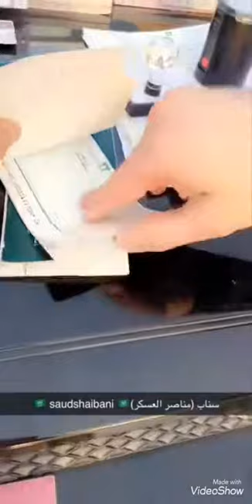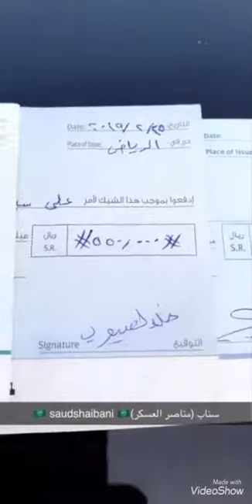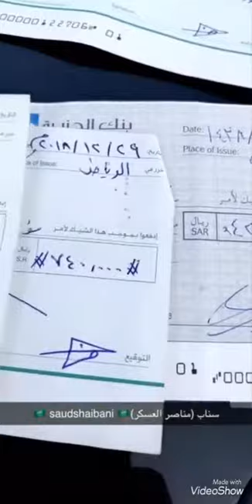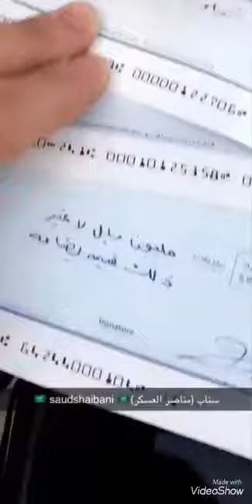فيديو:القبض على اكبر متحيل اجنبي في السعودية 2019